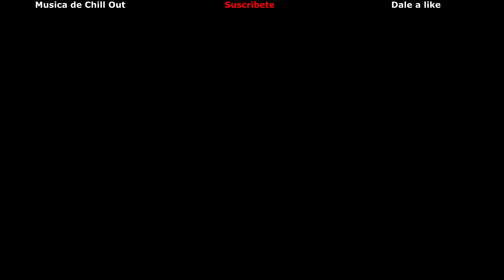¡El mejor diseño de la Solace Plus! // Nuevos Diseños || DarkOrbit